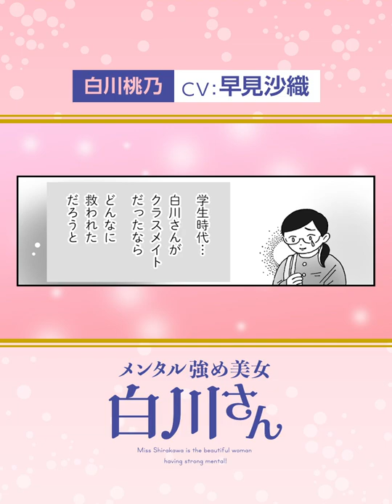白川さん(CV: 早見沙織)の名言にボイスが付きました！動画全編はチャンネルページから｜『メンタル強め美女白川さん』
コミックエッセイ劇場チャンネルで公開中！女子の自己肯定感が世界を救う！　メンタル強め美女・白川さんが、ひがみ、嫌がらせやマウントなど、女性を苦しめるプチストレスをはねのける。現代の闇と戦うすべての女子に捧ぐ、最強美女の痛快コミック『メンタル強め美女白川さん』がボイス付きの動画となって登場！

◯原作情報ーーーーーーーーーーーーーーーーー
『メンタル強め美女白川さん』
著者：獅子
▼amazonで本を購入

私の辞書に「ひがみ」の文字はない。女子の自己肯定感が世界を救う!

メンタル強め美女・白川さんが、ひがみ、嫌がらせやマウントなど、女性を苦しめるプチストレスをはねのける。現代の闇と戦うすべての女子に捧ぐ、最強美女の痛快コミック登場!

仕事仲間や女友達のマウントや嫉妬や嫌がらせ、SNSでの心無い中傷など、現代社会には女性を苦しめるプチストレスが溢れかえっています。
「あざとくても可愛くいたい!」がモットーのOL・白川さんは、そんな社会のストレスを自己肯定感たっぷりの返しで華麗にかわしていく“メンタル強め美女”。
「ぶりっ子」「ヒイキされてる」と、彼女の周りはひがみや陰口ばかりだけど、どんなネガティブも笑顔で跳ね返す白川さんの激強メンタルが、凝り固まった女子たちの暗い心を変えていく…!?